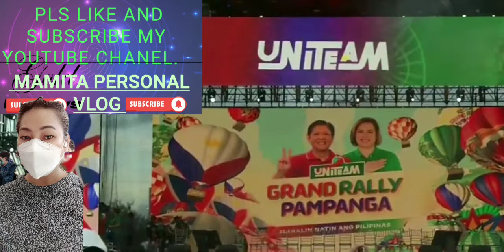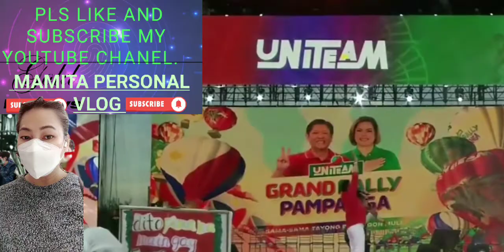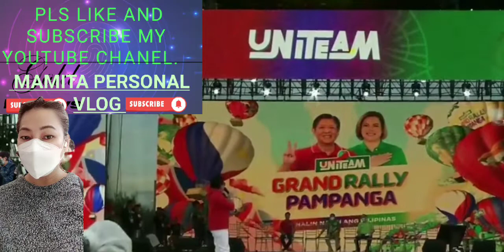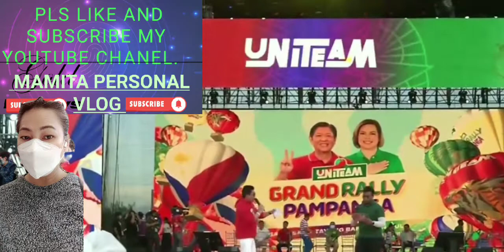BBM SA PAMPANGGA GRABE MAINIT NA SALUBONG NG MGA KAPAMPANGAN. WITH HALE😍😍😍😍😍